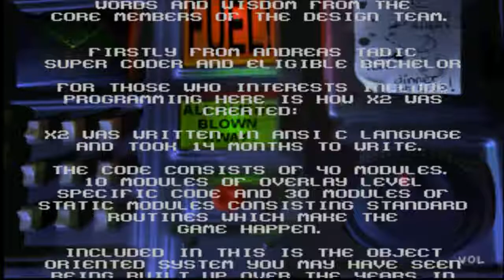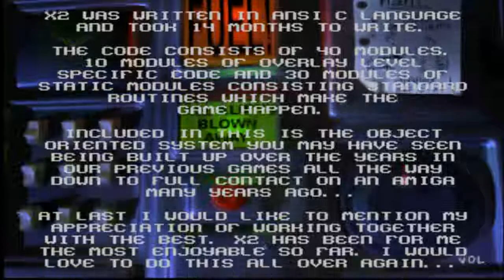X2: No Relief (PSX) Opening + Final Boss + Ending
X2: No Relief Opening + Final Boss + Ending... gameplay...